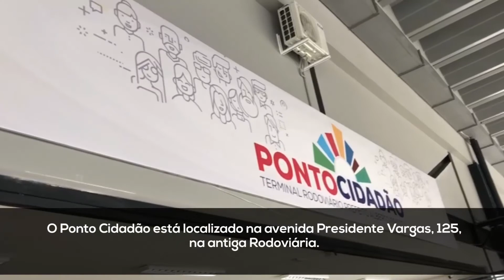Funssol arrecada mais de 22 toneladas de alimentos e campanha continua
A campanha de arrecadação de alimentos, fraldas geriátricas, itens de higiene e limpeza continua em Indaiatuba. O munícipe pode entregar suas contribuições na validação dos documentos no momento da vacinação no Centro Esportivo do Trabalhador ou levar as doações ao Ponto Cidadão (antiga Rodoviária).

No mês de abril, o Funssol (Fundo Social de Solidariedade) recebeu cerca de 23 toneladas de alimentos. Veja mais informações no vídeo.